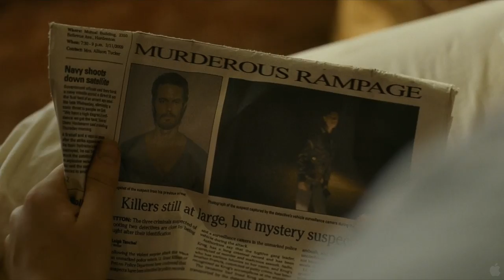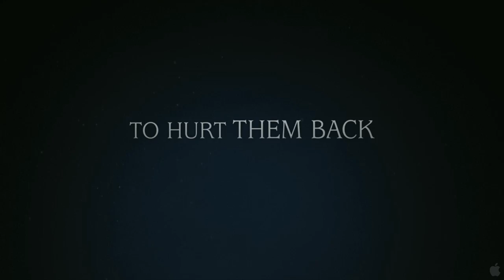The last house on the left (2009) - Trailer (HD)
Trailer de la película The last house on the left (2009). Trailer de Apple.